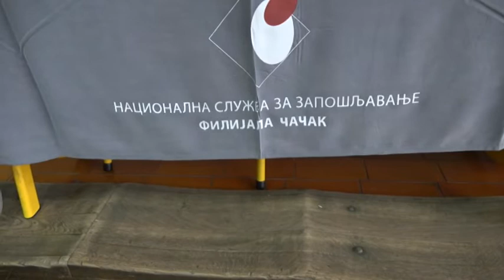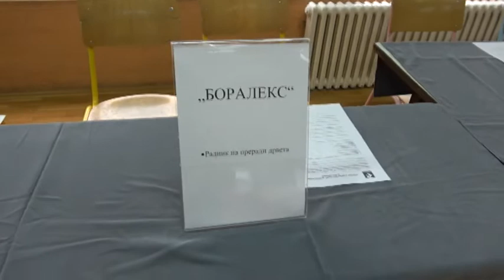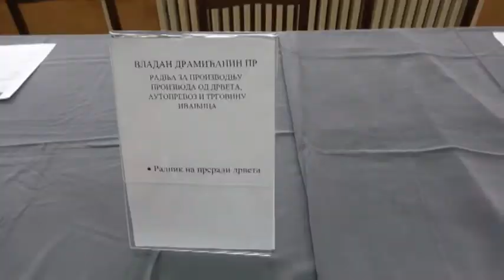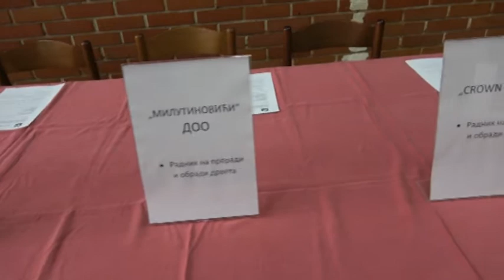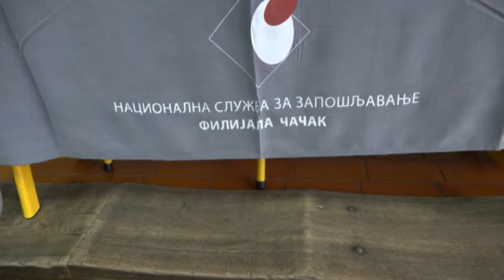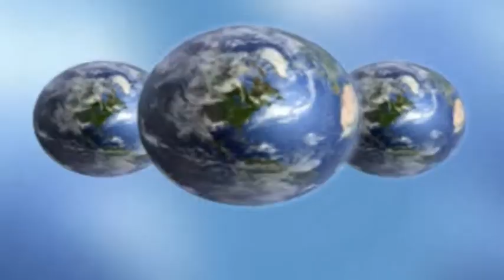Ivanjički dnevnik 21.04.2022.